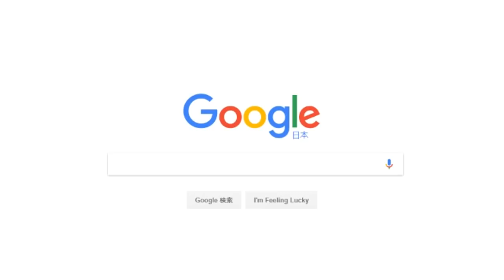[GVS] You thought you could get rid of me | HOT SCRAMBLE GAMEPLAY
2 nerfs later and he is still at the top of food chain.
I guess his kits are that good so no matter how hard the nerf is, he's probably going to be relevant in the competitive scene.

HOT EGG FOREVER!

Controller : PS4 Controller (Pad+Analog)
Recording Device :  Razor Ripsaw & OBS